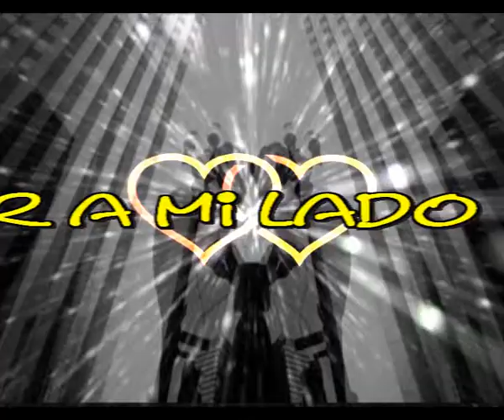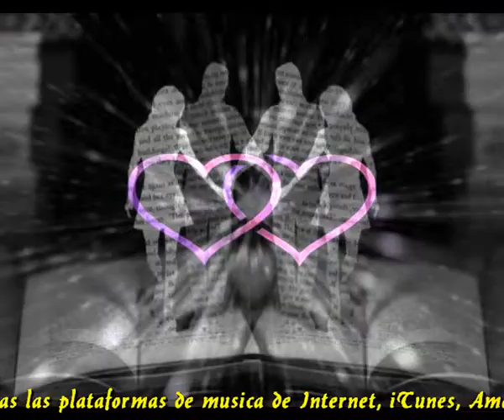Mejor a mi lado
Si tu piensas tal vez
Que las cosas te son
Que la vida te es
Te es todo solo para ti

Te equivocas, nada es cierto
Me provocas, lo lamento
Nunca pienses, si es que piensas
Haberte olvidado de mi

Mejor seria tal vez
Que volvieses otra vez
Que aunque el tiempo haya pasado
Mejor que estes a mi lado

Es posible que se pueda
Te aseguro que hay maneras
Se comienza en primavera
Muchos inviernos despues

Te aseguro que si quieres
Porque yo ya estoy queriendo
Te perdono cada historia
Aunque haya sido un infierno

Intermedio